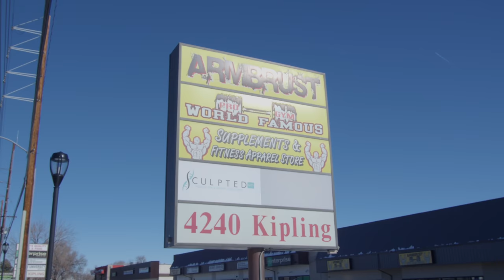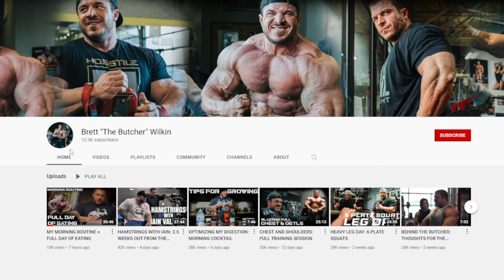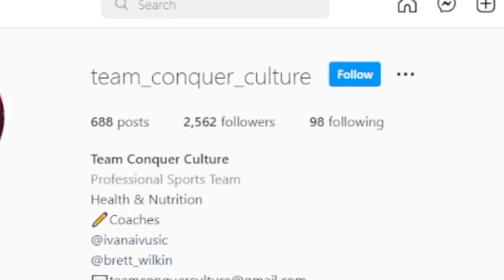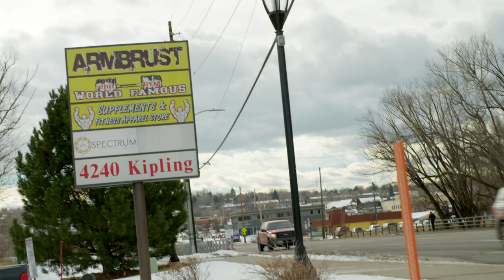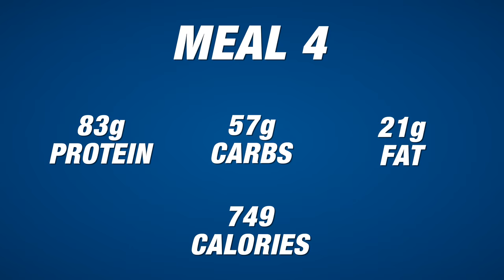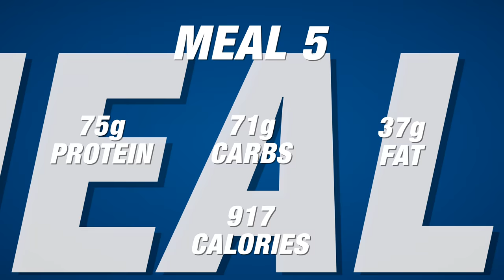Full Day of Eating - High Calorie Contest Prep | 5589 Calories | Brett Wilkin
MUSCLEANDSTRENGTH.COM
🚚 Huge Nutrition Store
💪 Free Workouts
🎥 Exercise Videos
🧰 Fitness Tools
🏋🏻‍♀️ Expert Guides

You guys are going to like this one... Brett "The Butcher" Wilkin takes you through a high calorie contest prep full day of eating. This is no ordinary contest prep, Brett is consuming over 5k calories at 4 weeks out from the Arnold!